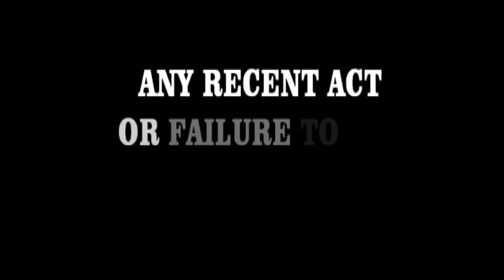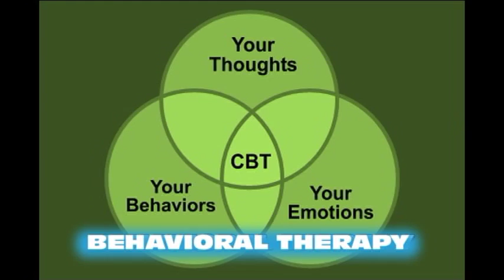CROSS Program on addiction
Mount Zion Missionary Baptist Church Orange Texas